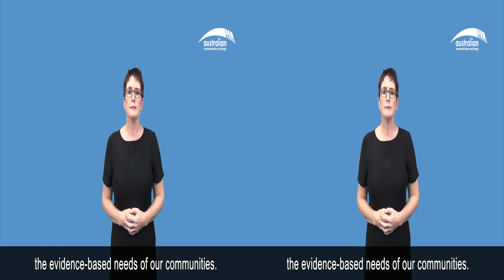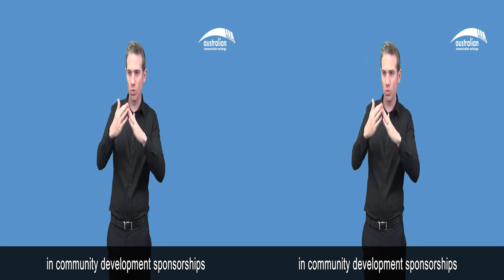ACE AR2012 ACE Profile 3D (New)